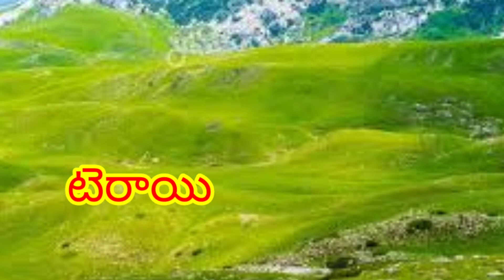భారతదేశ భౌగోళిక స్వరూపాలు part 2